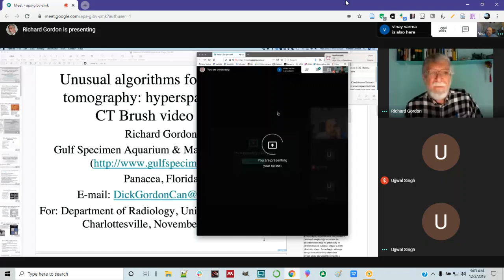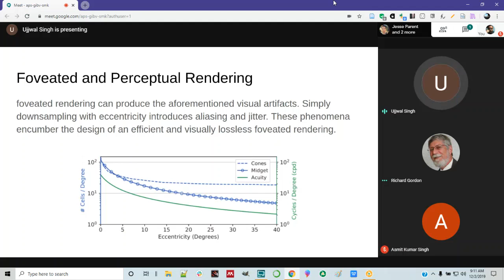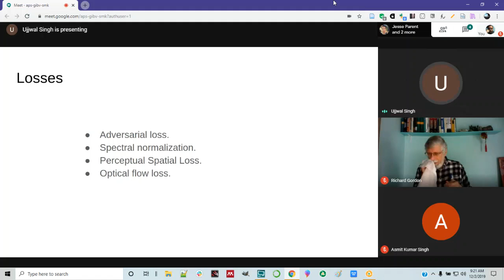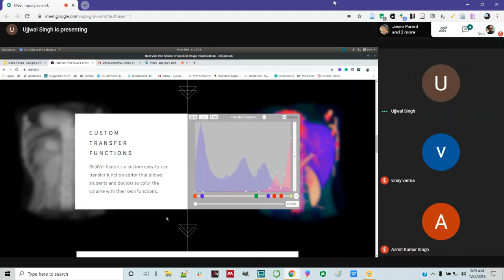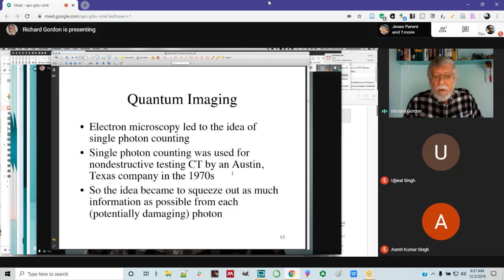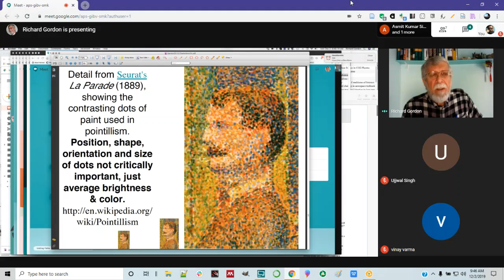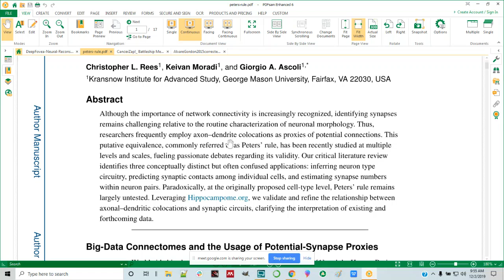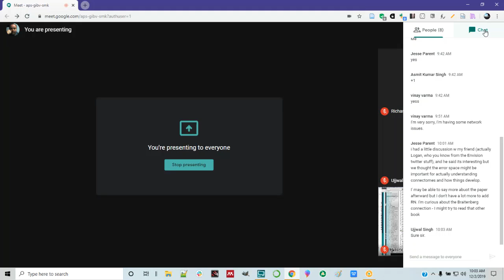DevoWorm ML: Week 14 (Deep Fovea, Medical Imaging, and Peter's Rule)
Fourteenth DevoWormML meeting, December 2. Attendees: Richard Gordon, Ujjwal Singh, Vinay Varma, Asmit Singh, Bradly Alicea, and Jesse Parent